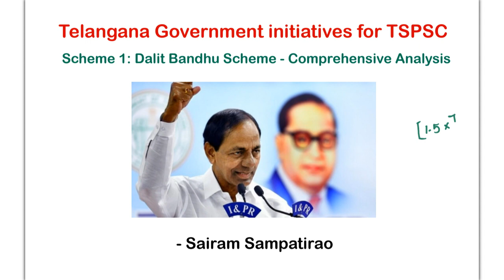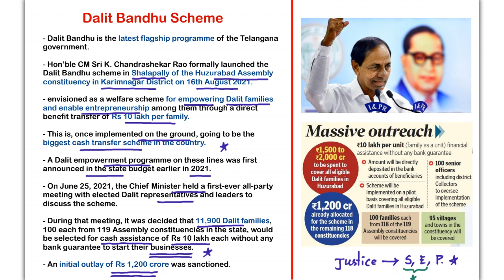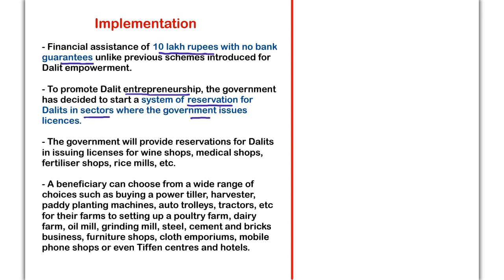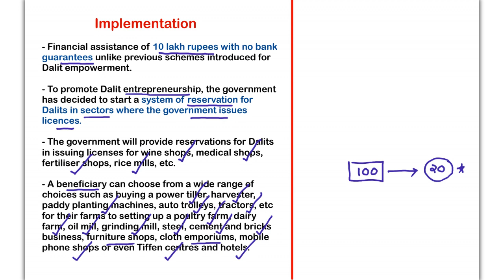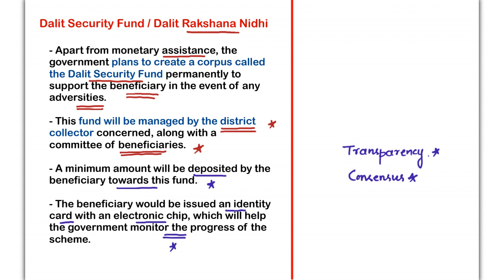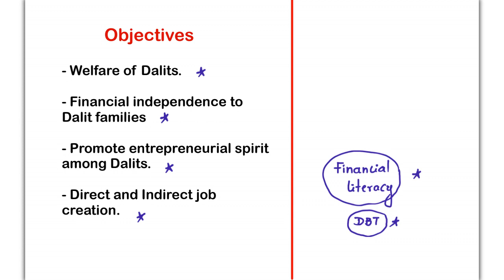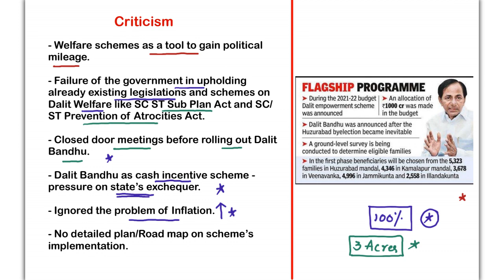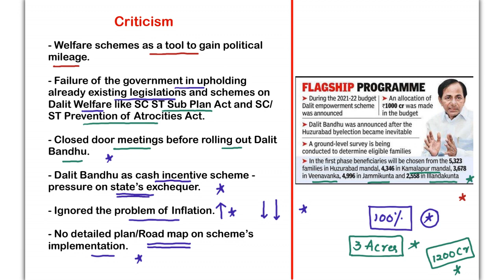Important TS Government Schemes for TSPSC: Dalit Bandhu (తెలుగులో) | TSPSC Group 1,2 | By Sairam Sir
Hello Students,

As you all know Telangana State Schemes is a very important topic for TSPSC Exams.

The above class explains Dalit Bandhu Scheme in detail.

Other dimensions discussed in the video:

1. Salient Features of Dalit Bandhu Scheme
2. Implementation of the scheme
3. Objectives and benefits
4. Critical Analysis of the scheme

Follow our Telegram Channel for FREE Updates and FREE PDFs: Sairam Sampatirao Education

Let's revolutionise education through FREE Initiatives.

With Love
Sairam Sampatirao 💙